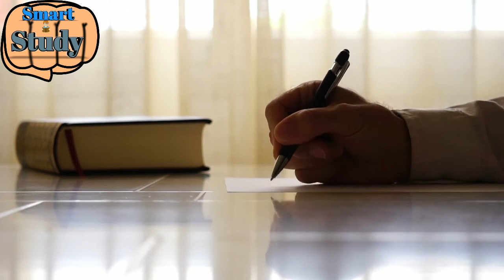ভাইবার আগের রাতে কি কি পড়বেন? || viva preparation ||smart study